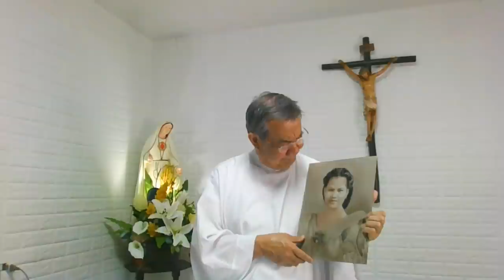𝙈𝙖𝙢𝙖'𝙨 𝙇𝙤𝙫𝙚 | The Nativity of the Blessed Virgin Mary with Fr. Jerry Orbos, SVD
Happy birthday, Mama Mary! Our Blessed Mother is our model of true discipleship. She was always focused on Jesus. Her only agenda was Jesus and the Father’s will. She was a prayerful, humble, kind and joyful disciple.

What can we give Mama Mary?
"Never for me", she would say, "but for my Son."   It is always about the Son, our Lord Jesus Christ.

Happy birthday to the SVD, the Society of the Divine Word, our congregation which has sent many missionaries and disciples to many nations since 1875, so that “the heart of Jesus live in the hearts of all”.